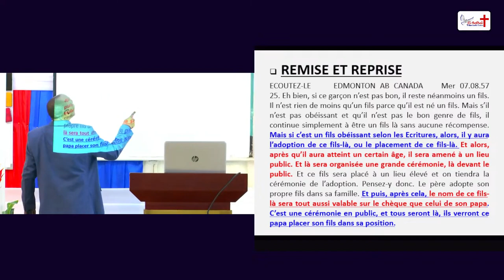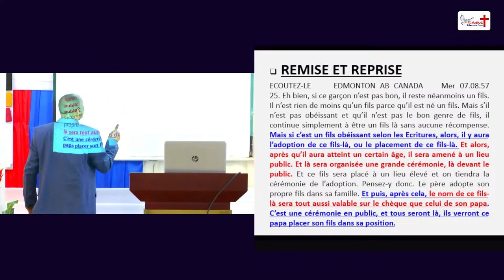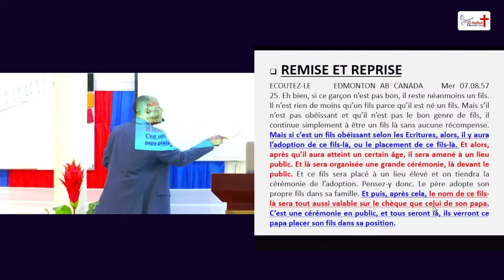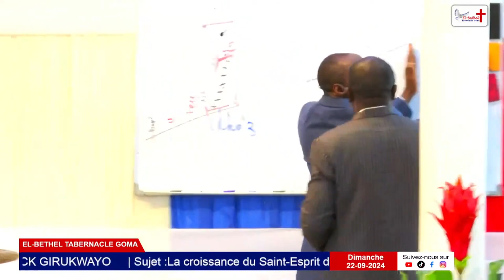Pour être adopté, le fils devait inspirer confiance au Père